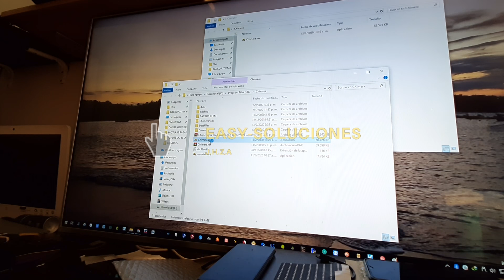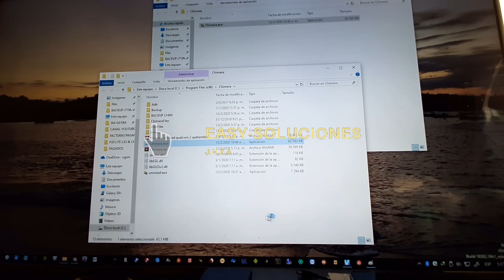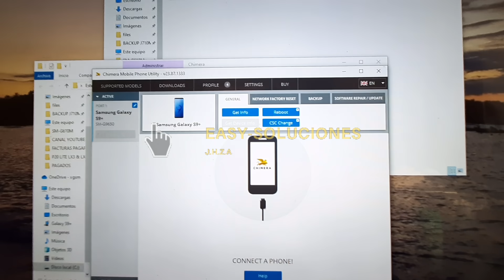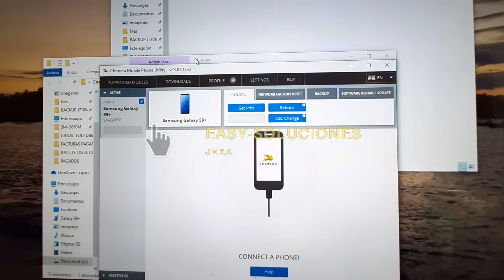Chimera Update v.23.87.1333/J400M U4 Y U5,G570M U6,J2 CORE U7/NIVEL KINDER/EASY-SOLUCIONES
*UPDATE CHIMERA FULL REPAIR J400M U4 Y U5,G570M U6,J2 CORE U7, ETC*
LINK ABAJO Y ACTUALIZADOS
Chimera - Samsung
v.23.87.1333
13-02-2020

Read Codes Online
Repair IMEI + Patch Cert for new models
WORLD'S FIRST – Added NEW Read Codes Online
Repair IMEI
Network Repair/Patch Cert Methods for Exynos Models
BIT: ALL, KNOX: ANY, ROOT: YES

SM-J260A, SM-J260AZ, SM-J260M, SM-J260Y, SM-J260F, SM-J260G, SM-J260T1

SM-J400F, SM-J400M, SM-J400G

SM-J330F, SM-J330FN, SM-J330G, SM-J330L, SM-J330N

SM-J336AZ, SM-J337A, SM-J337U, SM-J337T, SM-J337W

Samsung Galaxy J3 Emerge
SM-J326AZ, SM-J327A, SM-J327U, SM-J327T, SM-J327T1, SM-J327W

SM-G570F, SM-G570M, SM-G570Y

Samsung Galaxy Xcover 4 2017
SM-G390F, SM-G390Y, SM-G390W
Read Codes
Repair IMEI
Network Repair/Patch
Firmware Flash/Compatibility, Backup/Restore
added for New Exynos Models
BIT: ALL, KNOX: ANY, ROOT: NO

LINK 1 DRIVE (CLAVE= EASYSOLUCIONES)
LINK 2 DRIVE NEW (CLAVE= EASYSOLUCIONES)
LINK 3 MEGA NEW (CLAVE= EASYSOLUCIONES)
Apoyenos para Mas Firmware Para Testear en mas Modelos y en Android 10!

Cualquier Ayuda es Bienvenida.

Con tu Apoyo seguiremos con mas!